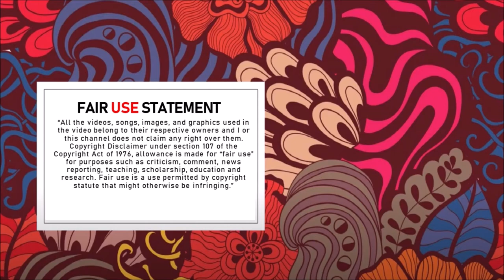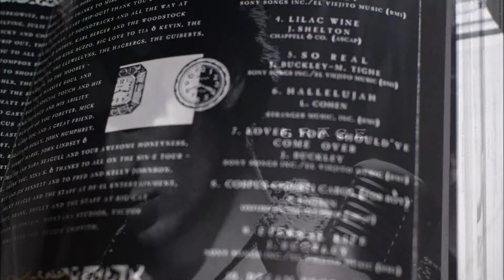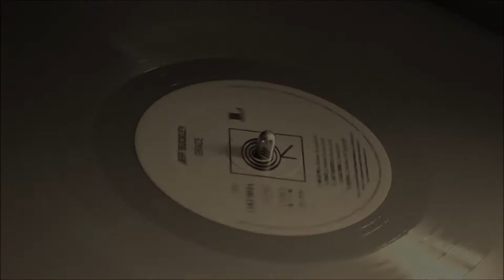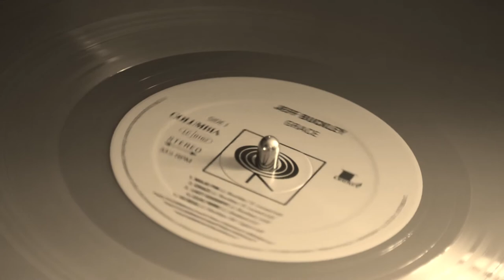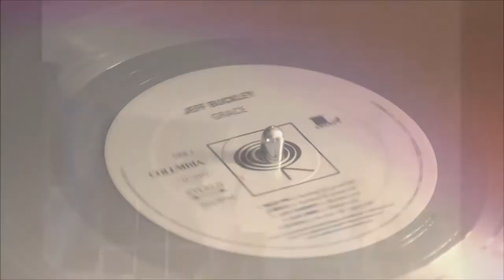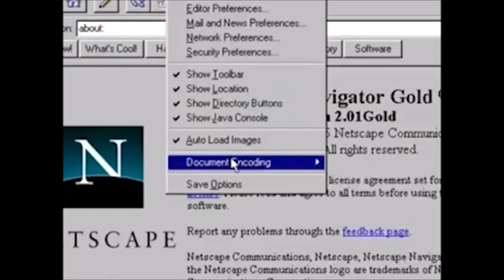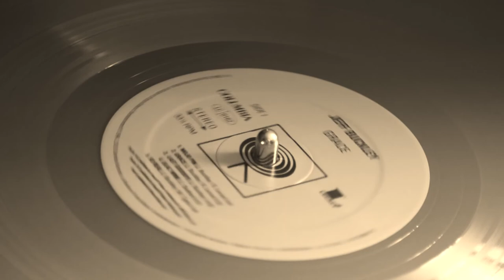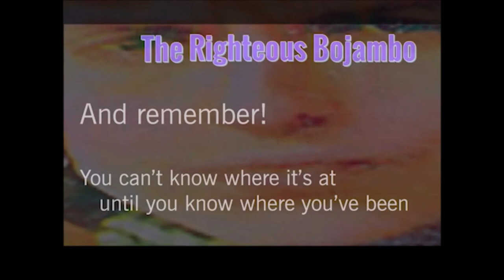The Righteous Bojambo #31 - There is A Wolf That Lurks in Muddy Water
"there is a wolf that lurks in muddy water
and he devours all that is beautiful and good"
On May 29, 1998, the Muddy Water of the Wolf River devoured Jeff Buckley and a gifted, growing talent was gone. Beyond scraps from here and there, Buckley's sole, shining legacy is his 1994 album "Grace". We look at the album in depth, from its vertiginous heights to its disappointments and assess it's place as a crucial crossroads in the course of post-modern music.